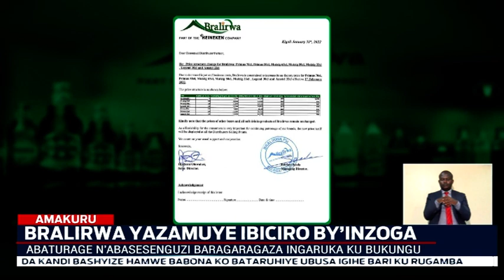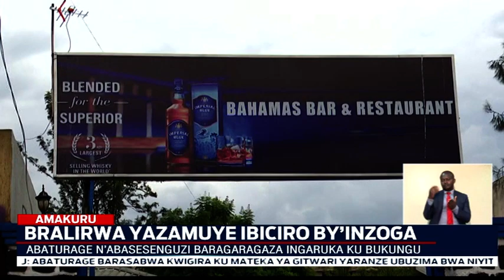BRALIRWA YAZAMUYE IBICIROO